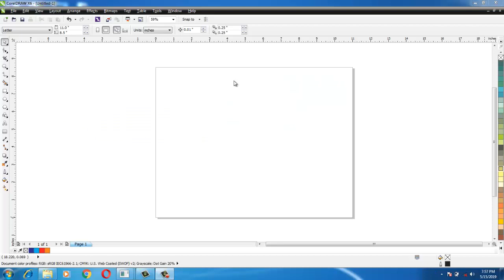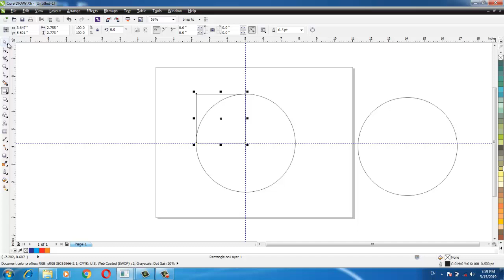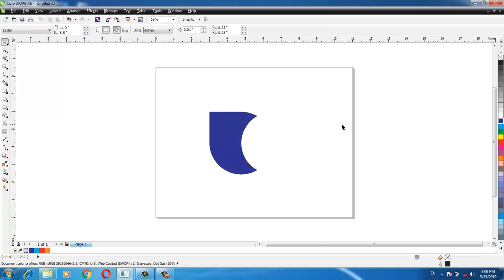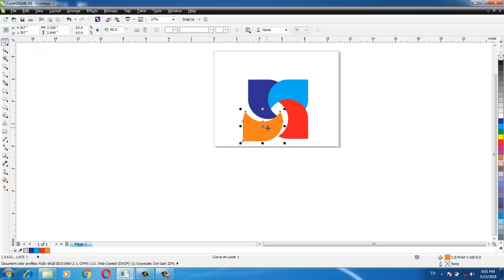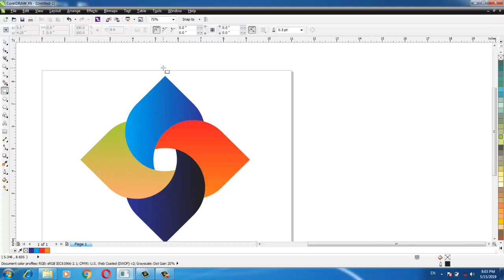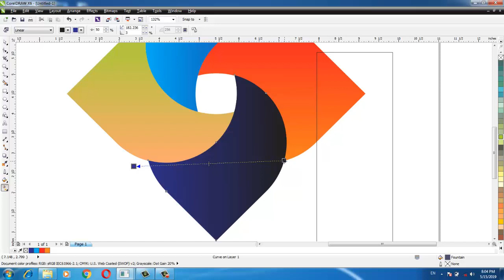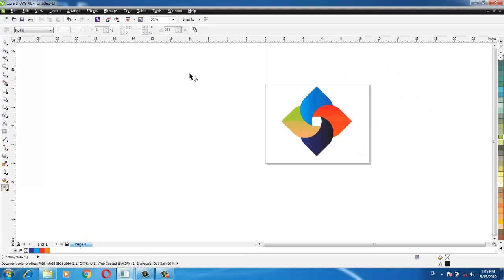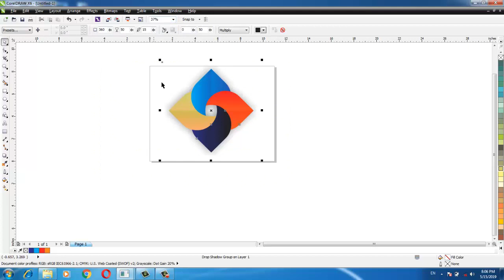New Amazing Professional Design in Corel Draw x6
This CorelDraw Video Prepared By Professional Graphics Designer
professional user of coreldraw